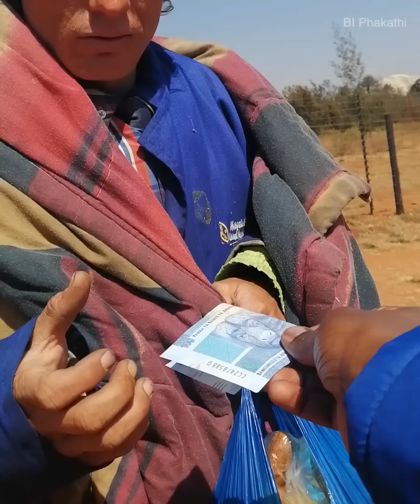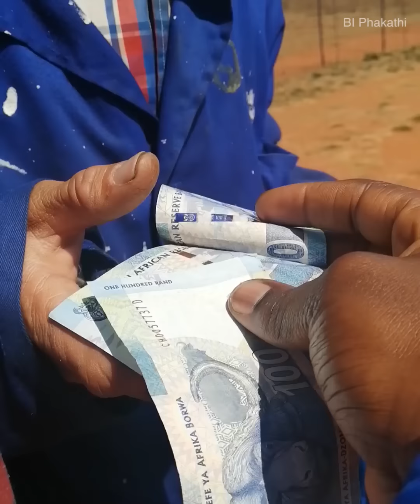This Young Man Was Having a Bad Day and This Happened